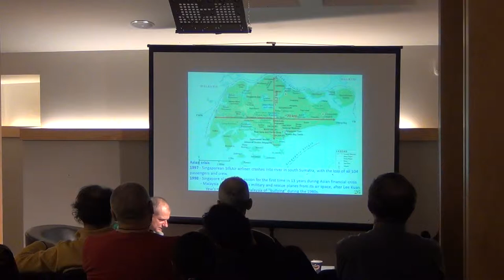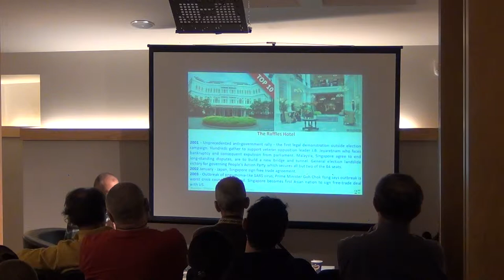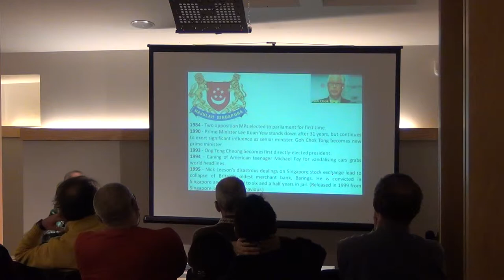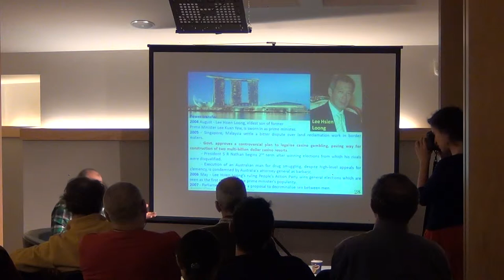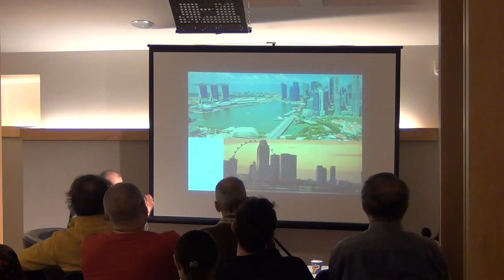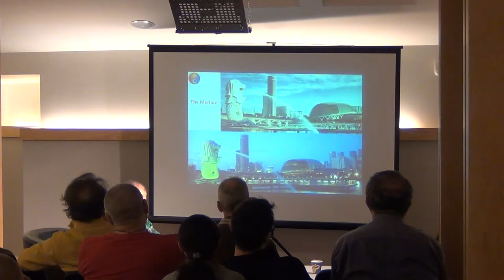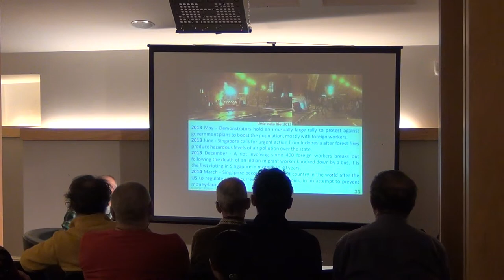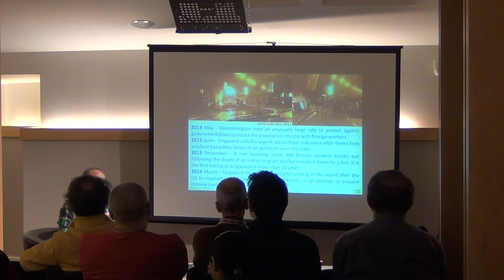Epopeea lui Daniel Poenar intre Olanda si Singapore / P6 / Cafeneaua Complexitatii